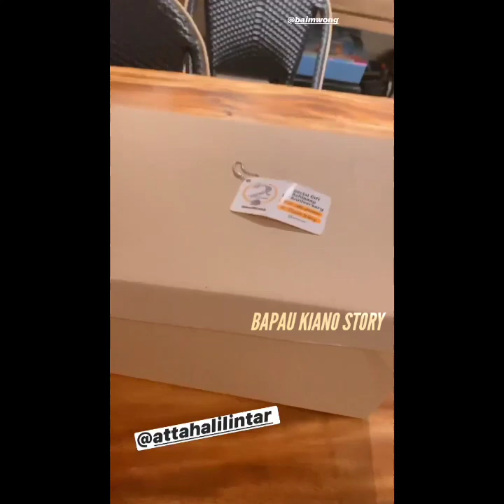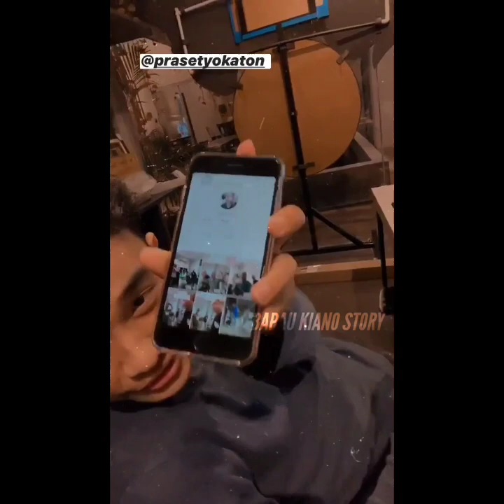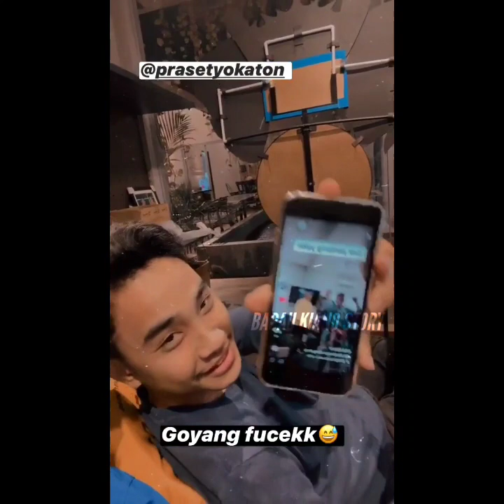TATA JANETA KE BASECAMP BAPAU GEMES BANGET LIAT KIANO YANG EMBUL !!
Kiano ketemu sama Tante Tata Janeta, mau diajakin nyanyi ya Kianonya ??

Channel ini berisi seputar aktivitas harian BaimWong, PaulaVerhoeven dan Kiano Tiger wong yang berisi vlog harian lucu, unik, kocak dan menghibur, untuk video Bapau dan Kiano selengkapnya langsung ke channel BaimPaula ya bosque